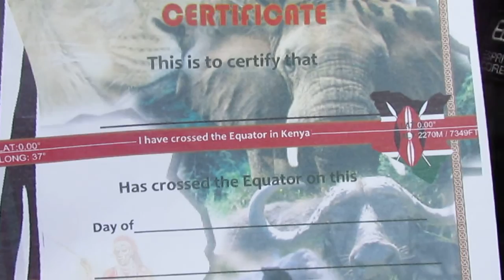Water at the Equator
How water movement changes due to the magnetic pull of the earth in the Northern Hemisphere and Southern Hemisphere.